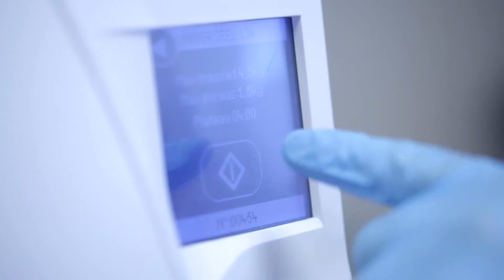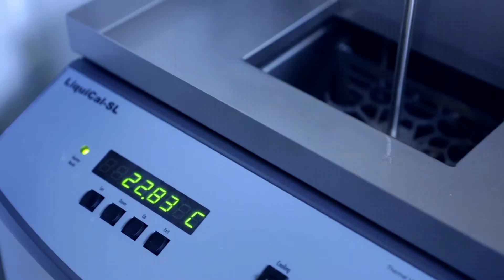Gullimex - Autoclaaf valideren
Gullimex BV autoclaaf validatie 2015

Gullimex verzorgd de controle op onder andere temperatuur-, druk- en sterilisatiewaarde van de autoclaaf. In de film wordt, aan de hand van de gele verzendkoker die als estafettestokje fungeert, de Gullimex ijkservice duidelijk gemaakt voor (potentiële) afnemers.

Met dank aan: Tandartspraktijk Van der Woerdt.

Concept en productiebegeleiding: terzake communicatie
Regie en productie ism Studio MAD
Animatie en projectbegeleiding ism Het Offensief